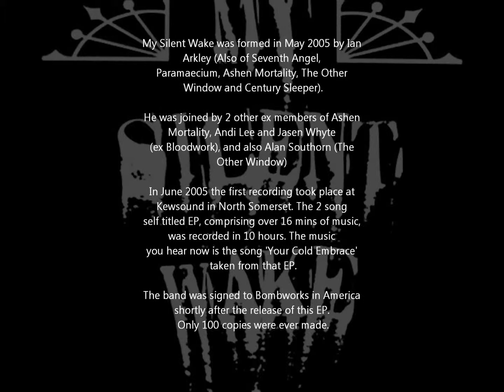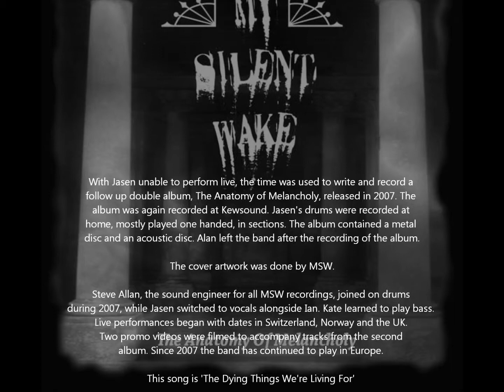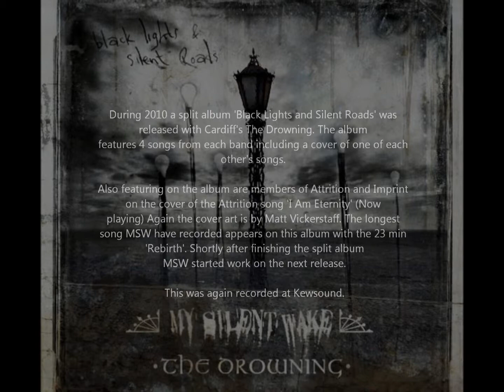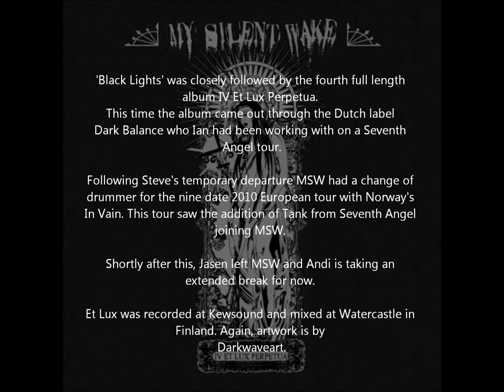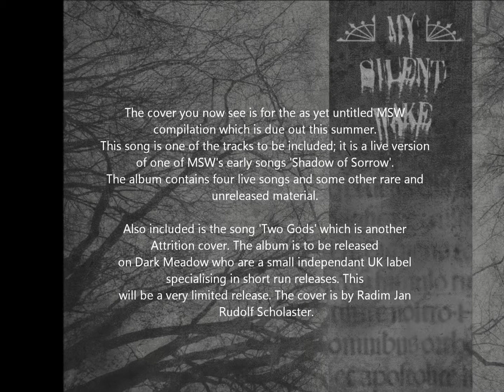MY SILENT WAKE - History of MSW (UK death/doom metal) (Large type version)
A version for viewing on smaller screens or with tired eyes. A video biography of My Silent Wake. From the beginning up until now. Everything you never wanted to know about MSW and couldn't be bothered to ask. Made by Ian in times of boredom and in freezing cold temperatures waiting for the heating to be fixed. Any mistakes are down to brain icicles forming.